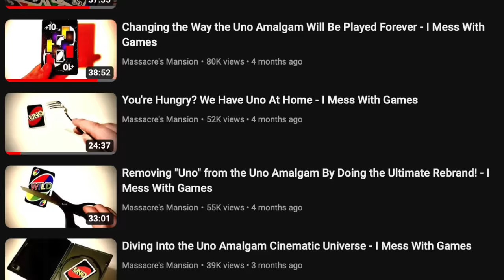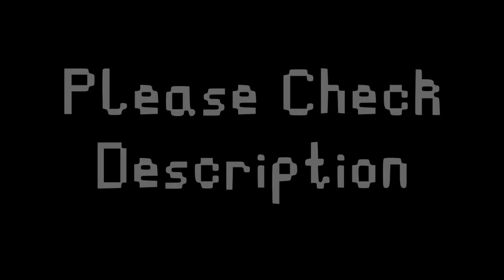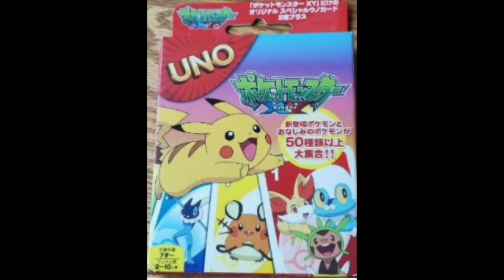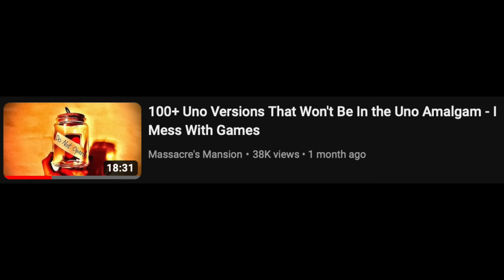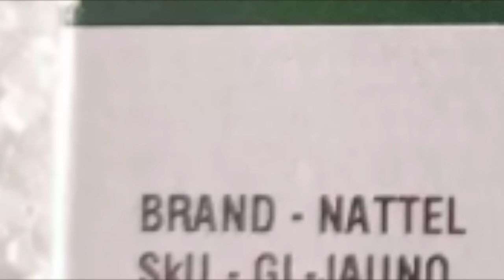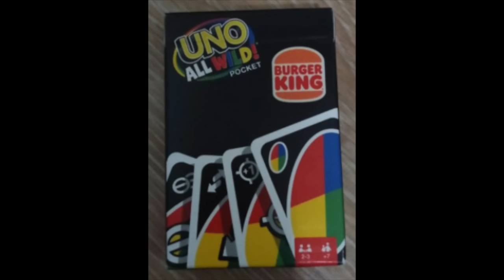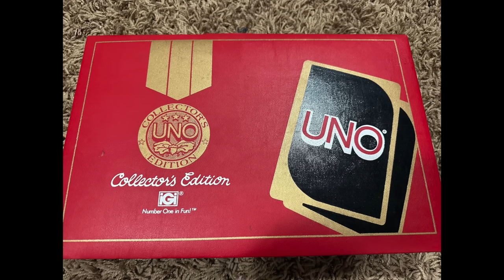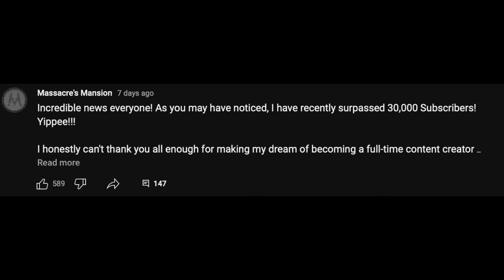Uno Amalgam: Elimination Day - I Mess With Games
ELIMINATE ELIMINATE ELIMINATE ELIMINATE ELIMINATE ELIMINATE ELIMINATE ELIMINATE ELIMINATE ELIMINATE ELIMINATE ELIMINATE ELIMINATE ELIMINATE ELIMINATE ELIMINATE ELIMINATE

I bet you won't miss these Uno versions! Hahahahahahahhahahahahahahahhahahahahahaahhahahaahaa!!!

In all seriousness, there have been tons of versions brought to my attention that have nothing new in them when it comes to Chemicards, and in this video I'm going over some more of them!

Now, here is the list for the super important task I've asked for your help on! I wish you luck! Thank you for your help! Remember my email is in the channel description! Some of these versions may not exist, or may not be official. It's hard to know when there's barely any information about them online.

Uno versions from Universities and Colleges:
Uno Auburn University
Uno Florida State University (2007)
Penn State University Uno
University of Alabama Uno (2007)
University of Florida Uno (2007)
University of Georgia Uno (2005)
University of Kentucky Uno
University of Michigan Uno (2007)
University of North Carolina Uno
University of Notre Dame Uno
University of Southern California (USC) Uno (2017)
University of Texas Uno (2006, 2007)

Uno versions not released in the United States:
Uno Babybel (Germany)
Uno Doraemon (Japan) (1997)
Uno Doraemon (Japan) (2003)
Uno Doraemon (Japan) (2016)
Uno Dragon Ball Super (Japan) (2016)
Uno Fifa WM (Germany) (2006)
Uno Ford (Australia) (2020)
Holden Uno (Australia) (2020)
Italia FIGC Uno (Italy) (2021)
Itoke Uno (Japan) (2004)
Kiki's Delivery Service (Japan) (2017)
KMB Uno Mini (Hong Kong) (2023)
Liverpool FC European Legends Uno (UK) (2006)
Los Angeles Dodgers Uno (2017)
Manchester United Uno (UK) (2007)
Max Steel Uno (Mexico) (2014)
Mecca Maxima Uno (Australia) (2015)
Monster Dream Company Uno (Japan) (2021)
Moomin Uno (Japan) (2017)
My Melody Uno (Japan) (1997)
Naruto Uno (Japan) (January 2024)
NHL Calgary Flames Uno (Canada) (2007)
NHL Edmonton Oilers Uno (Canada) (2007)
NHL Montreal Canadiens Uno (Canada) (2007)
NHL Ottawa Senators Uno (Canada) (2007)
NHL Stars of Finland Uno (Canada) (2007)
NHL Stars of Sweden Uno (Canada) (2007)
NHL Toronto Maple Leafs Uno (Canada) (2007)
NHL Vancouver Canucks Uno (Canada) (2007)
One Piece Uno (Japan) (2011)
One Piece Uno (Japan) (2016)
One Piece: The New World Uno (Japan) (2012)
Pokemon Uno: Sun & Moon (Japan) (2017)
Ryu no Michi Uno (Japan) (2020)
Super Kick Uno (Germany) (2012)
Uchi-no-Gohan Uno (Japan) (2010)
Uno Ambassador: Oguro Uno (Japan) (2006)

Uno Chicago White Sox (U.S. Cellular Field) (2009)
Kansas City Royals Uno (2017)
Los Angeles Angels Uno (2005)
Minnesota Twins Uno (2017)
Minnesota Vikings Uno (2010)
MLB Stars of the American League Uno (2005, 2006)
NBA All Stars Eastern Conference Uno (2006)
New York Knicks Uno (2005)
New York Mets Uno (Citi Field) (2009, 2010)
New York Yankees Uno (2017)
New York Yankees Uno (Yankee Stadium) (2010)
NFL Greatest Stars: Brian Urlacher Uno (2007)
NFL Greatest Stars: LaDanian Tomlinson Uno (2007)
NFL Greatest Stars: Reggie Bush Uno (2007)
NFL: AFC Uno (2006)
NFL: NFC Uno (2006)
Philadelphia Eagles Uno (Go Green) (2006)
Philadelphia Phillies Uno (Citizens Bank Park) (2010)
San Antonio Spurs Uno (2006)
Seattle Mariners Uno (Open Roof) (2003)
Seattle Mariners Uno: Ichiro (2007)

Other undocumented Uno versions:
Uno Betty Boop
Uno Captain D’s
Uno Fat Albert and the Cosby Kids (2005)
Uno Ferrari Collector’s Edition (2000)
Hot Wheels Uno (2014)
Hot Wheels Uno (2020)
Kittens Uno (2011)
Mister Cartoon Stance Uno (2022)
Puppies Uno (2011)

Thank you all for the overwhelming support on this channel recently!

I hope you all enjoy, and I hope you stick around for the next episode!